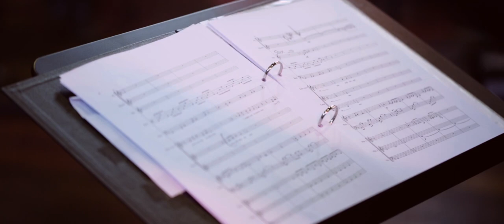Never will forget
When Ian Calvert witnessed the impact of dementia on his father-in-law John Cramb, he went through the emotions of heartbreak, sadness, helplessness and despair experienced by many of those affected by this devastating condition.

"I'll never forget seeing a sharp-minded and wonderful husband, father and businessman deteriorate into a shadow of himself, someone with a sad stare who couldn't remember his past," says Ian.

More than two years later, and through a partnership with Plymouth University -- the UK's first dementia friendly university -- and  Alzheimer's Society, those initial feelings and his subsequent experiences form the basis of a poignant new song -- Never Will Forget (John's Song).

Initially produced after Ian won a "Cruise Idol" competition, the song has now been arranged for orchestra by Simon Ible (Director of Music, Peninsula Arts at Plymouth University). And -- in an emotional twist -- the song was recorded by Ian himself and members of the Plymouth Singing for the Brain Chorus run by Alzheimer's Society, alongside musicians from Plymouth University and the Ten Tors Orchestra and others.

With all profits from single going to support the work of  Alzheimer's Society, the song will not only raise awareness of this condition and its impact on those  affected, but also generate essential funds to support people living with dementia  and enable groundbreaking research into the condition.

You can purchase the single at the following locations: